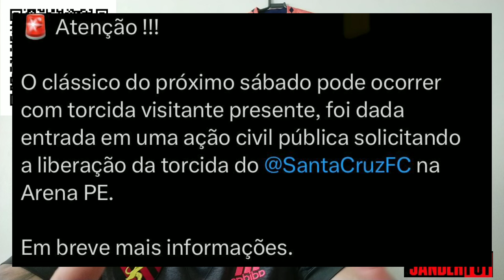ACREDITE SE QUISER: SPORT X STA PODE TER TORCIDA VISITANTE| UMA VERGONHA!!😱🤡